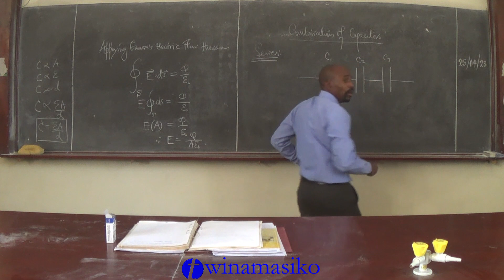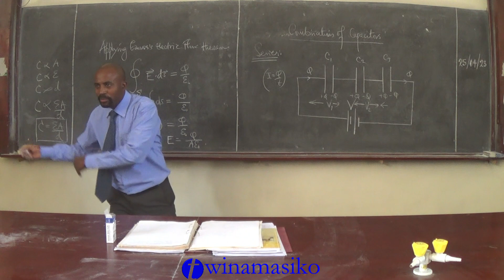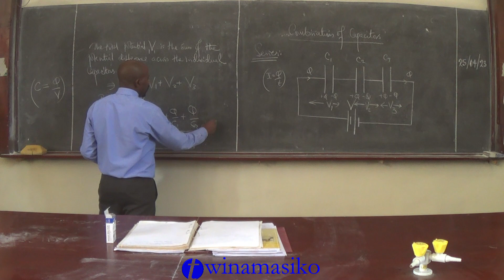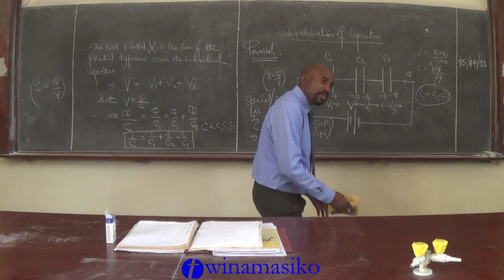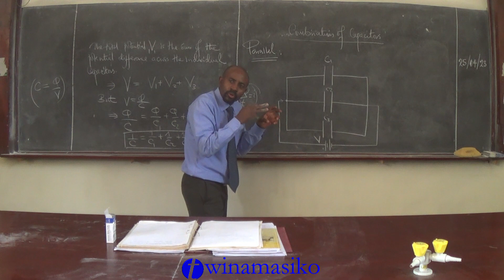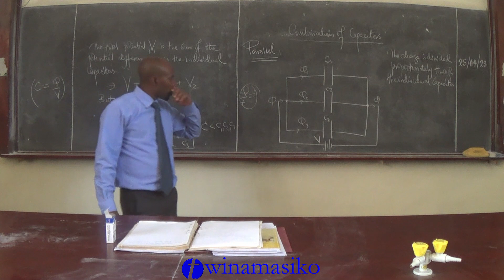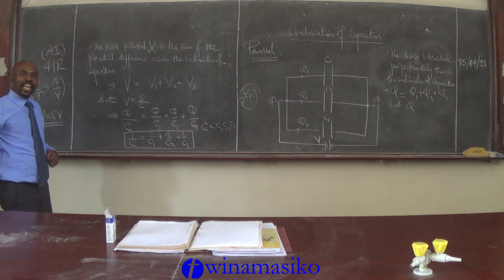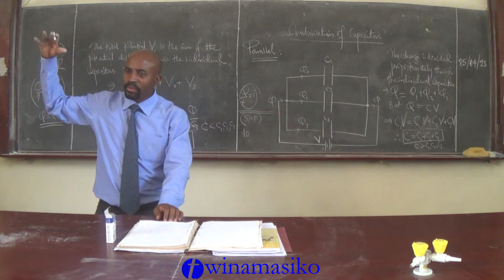Calculation of Effective Capacitance for Capacitors connected in Series and Parallel Combinations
Join as a Member to this Channel to get Platinum access to perks: